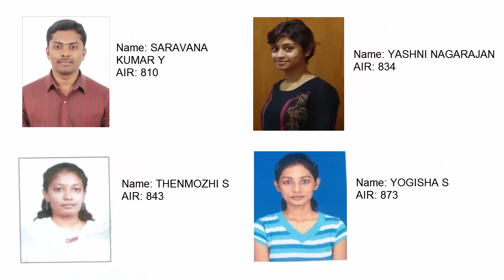MNT UPSC 2016-17 Successful Candidates List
Saidai Duraisamy's Manidhanaeyam Free IAS Academy UPSC 2016-17 Successful Candidates List